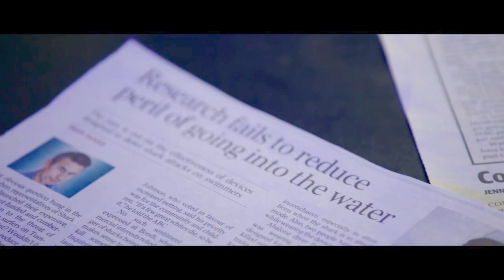C.M.W. SKIPPER - COMPOSER || SHOWREEL 2017 2018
COMPOSER SHOWREEL

Composer for Film, T.V, Documentaries ,TVCs, and other media. Based in Manila, Philippines and London, U.K.